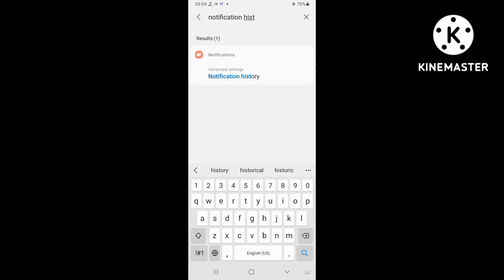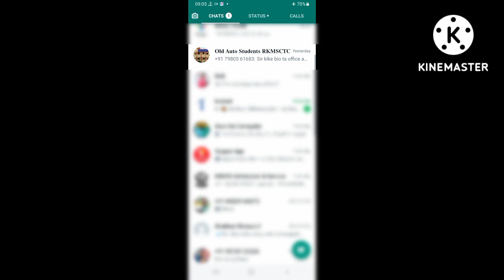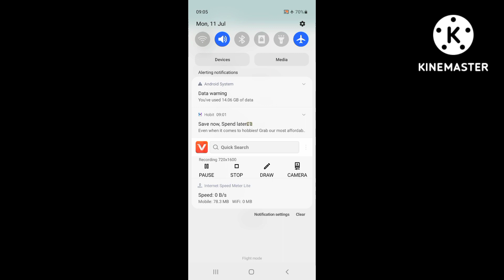Turn on 10 useful whatsapp trick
is video mein mene whatsapp ke 10 aise useful tips & tricks bataye hai jo aapke bade kaam ki hai aur aapko jarur pata hona chahiye ye hope aapko video pasand aayega.